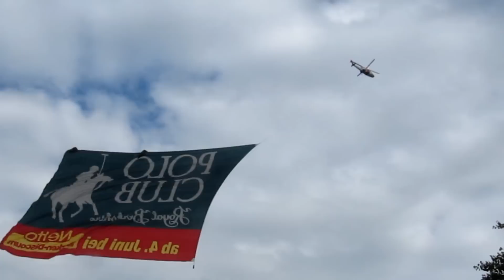Hannover-Airport Maneuvering Area - Flughafen Hannover Besichtigung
Das Rollfeld, Flugzeuge die starten und landen, die Flughafenfeuerwehr, ein Helikopter der ein riesiges Werbebanner hochzieht, zum Schluss der Abflug! Impressionen vom Flughafen Hannover-Langenhagen
T